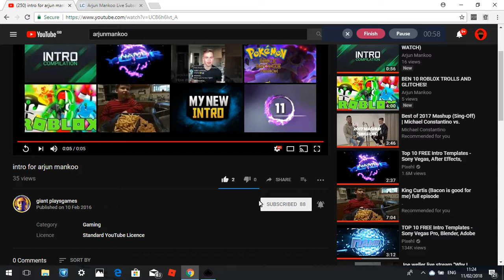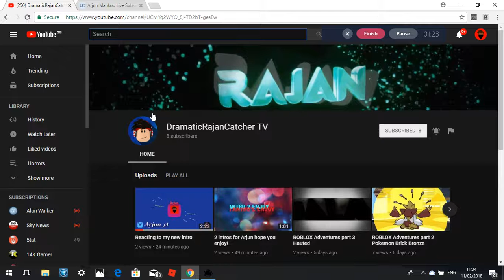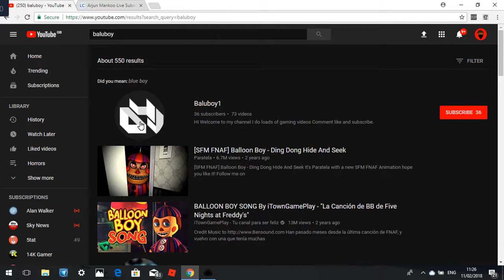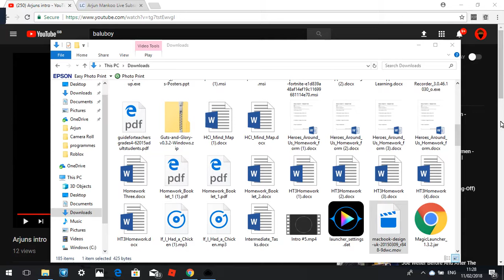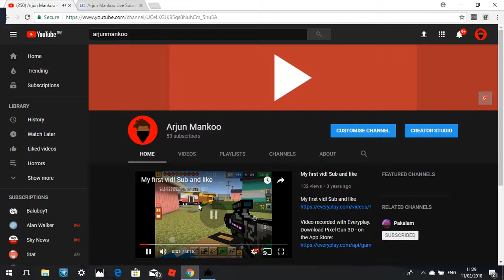50 SUBSCRIBER SPECIAL (FANTROS)